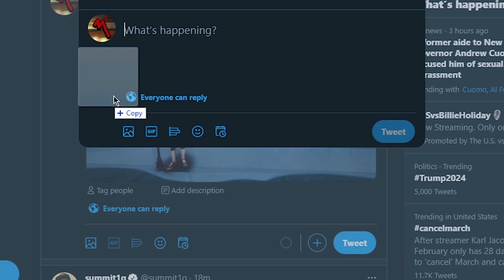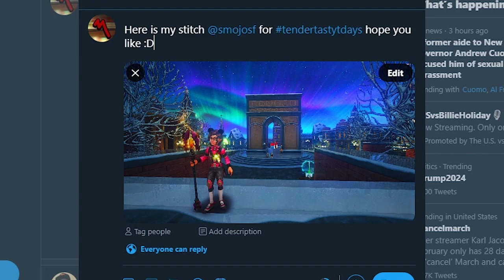This Is The Stitch Champ Of TenderTastyTdays [TTT #06] 🧙‍♂️Wizard101​​​​​✨